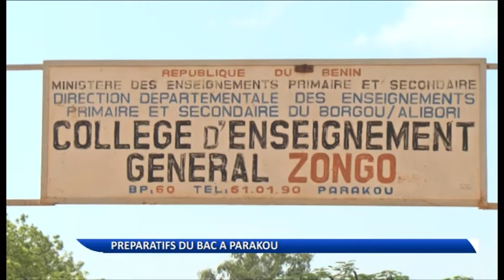Préparatifs du baccalauréat à Parakou